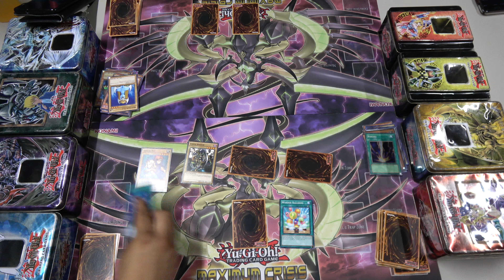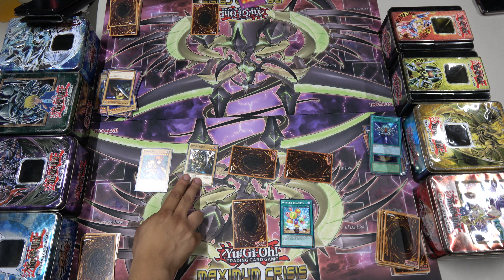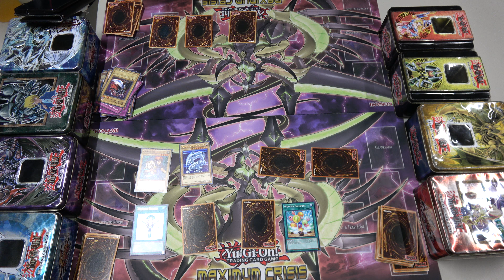Yu-Gi-Oh Battle #14 Lanteria vs JQ